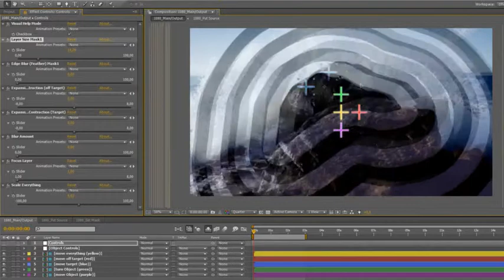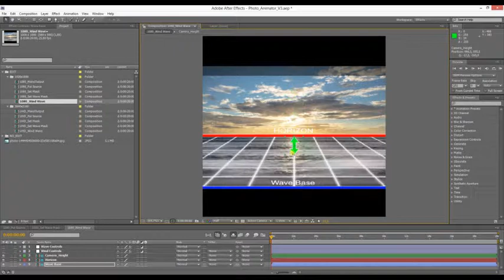Photo Animator (After Effects Template)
This is what you can do:
- Define a mask (often a simple & quick rough mask will work perfectly)
- 8 layers will be generated from this mask
- Define the layer size
- Define edge blur of layers (feathering)
- Activate “Visual Help Mode” to make adjustments easily visible
- 1920×1080, 3840×2160